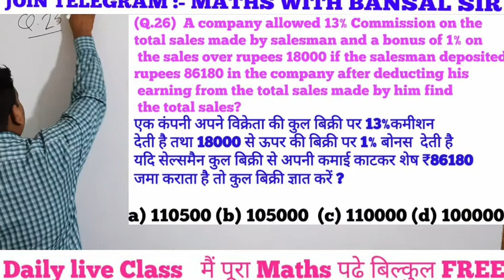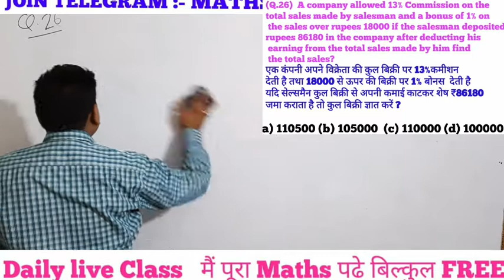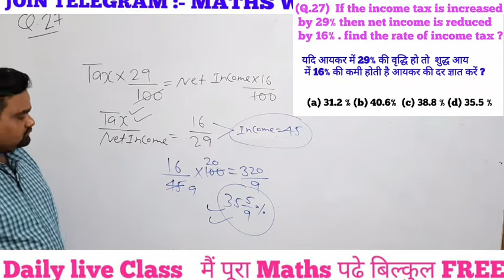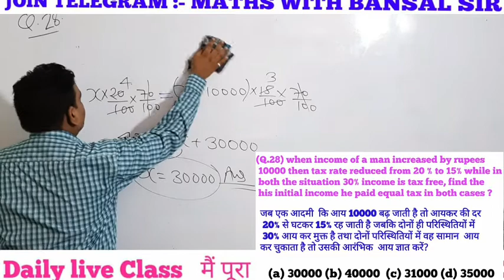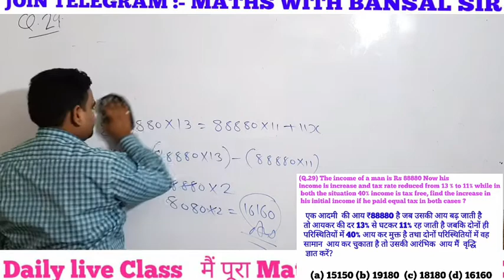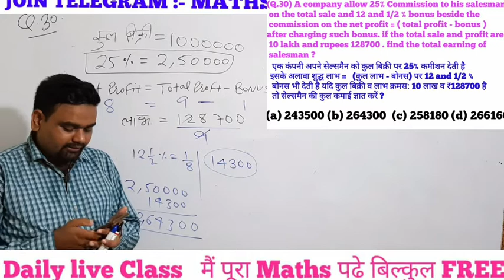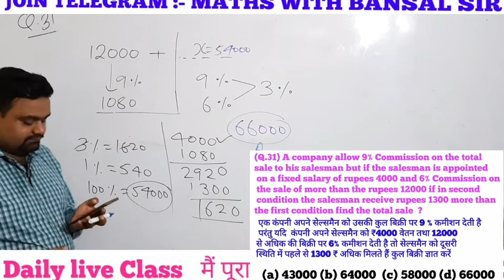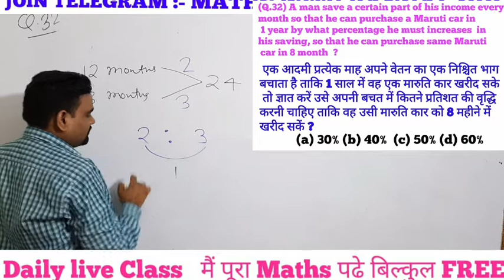UPSC CSAT ||Percentage||प्रतिशत-5 || ज्ञान प्रतिशत का|| SSC CGL||CPO|| NTPC || UP SI ||UP POLICE